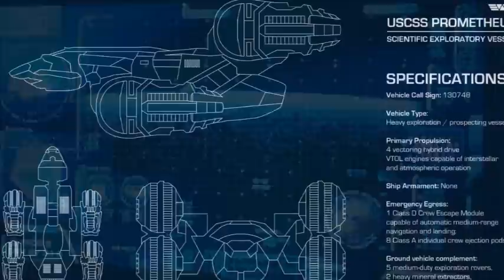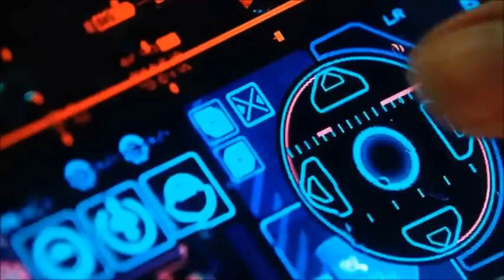A Brief History of Weyland Industries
A look at Weyland-Yutani founder Peter Weyland's achievements within the Alien Universe, and the company's control over its technologies, prospects, and inhabitants.